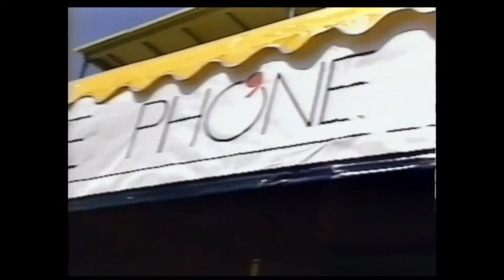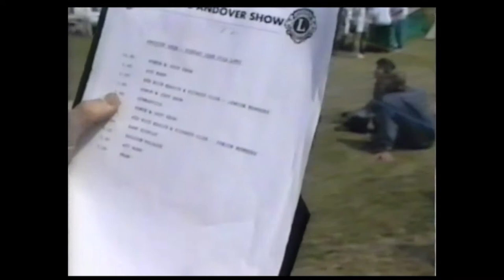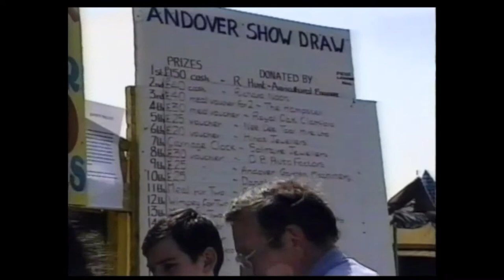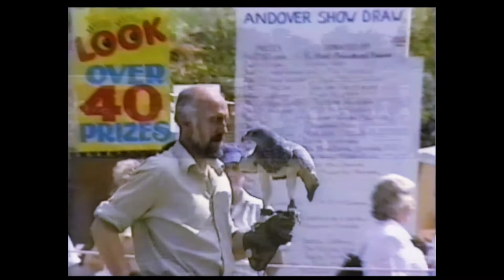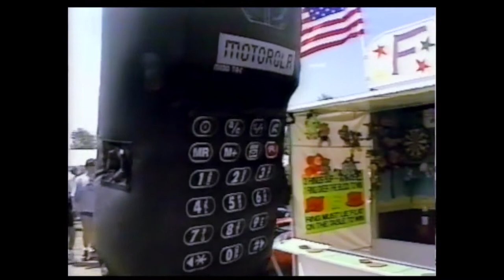Town TV Short _The Andover Show June 1995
Town TV (Andover Show) June 1995
All the Fun of the Andover Show 1995. Alan Grindley talks to, amongst others, Derek from 3H Motors, Sally and Maria, Ian Ross, Don Aspinal and Zena, Stan ? and Burt Turner from the Andover Lions and Caroline Blatchford from Red Rice Fitness Club. The Mayor, Ian Carr releases some balloons and Al catches up with Darren Bullis about his recent percussion course. We sign off with Ian Car sitting in a Car, A old Rover. (The vehicle that is!)